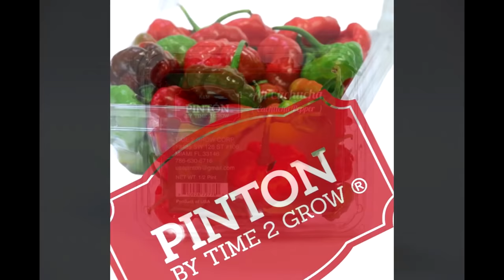ARROZ CON PIÑA | Locos por las carnes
🔴🔴Receta completa🔴🔴

5g Sal común
1L de Carne de Cerdo
1L de arroz
2 Chorizos Argentinos o el que tengas
1/2 Pimiento Amarillo
180g De jamón
1 Pimiento Rojo
2oz Aceite
1Piña

🔴🔴Full recipe🔴🔴

5g common salt
1L of Pork
1L of rice
2 Argentine Chorizos or whatever you have
1/2 Yellow Pepper
180g of Ham
1 Red Pepper
2oz Oil
1 pineapple
Parmesan cheese to taste

✅✅Enlace a  PINTON, el responsable de que tu comida sepa mejor.

ARROZ CON PIÑA Receta Cubana | Locosporlascarnes es una deliciosa receta que te  recomiendo, hazla y me cuentas después en los comentarios.

Bienvenidos al Canal Oficial de Locosporlascarnes , aquí encontrarás muchas de las recetas mas locas que puedas imaginar y muchas recetas de comida cubana.